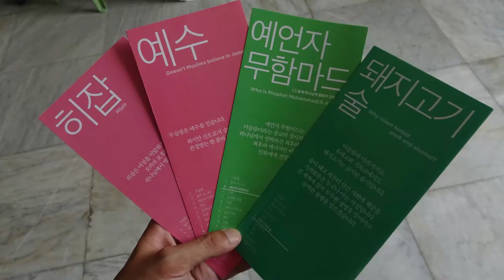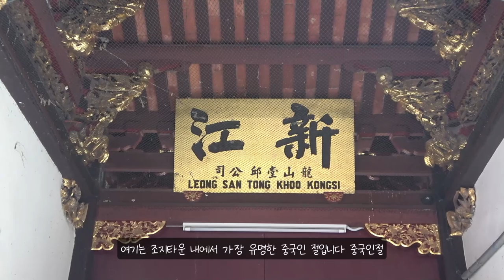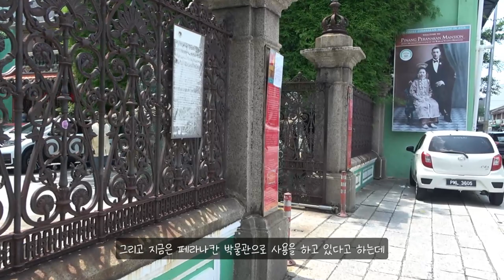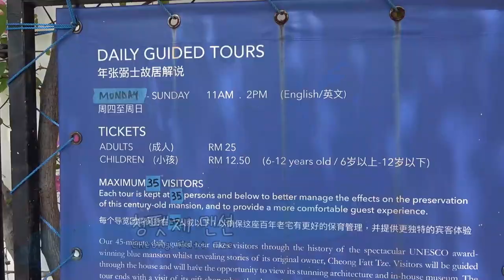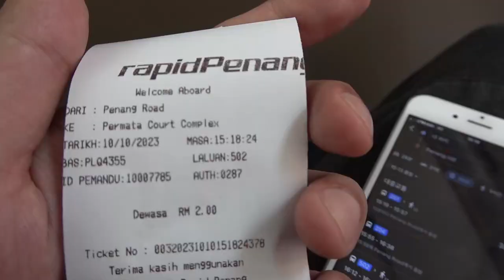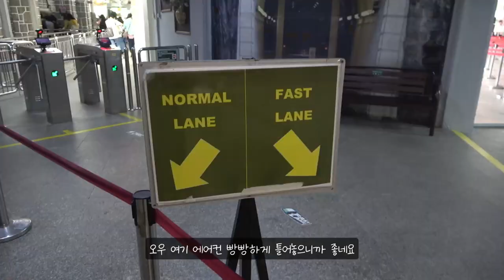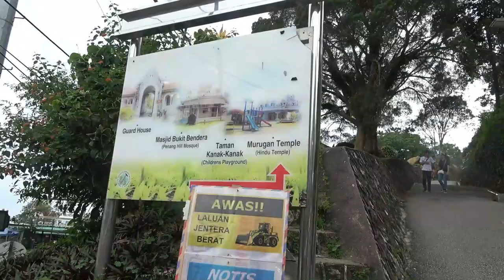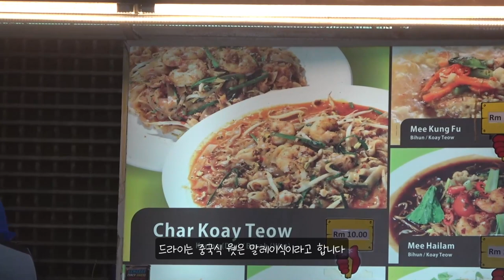ep.104 | 1인칭으로 즐기는 플라우 페낭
처음으로 도전해보는 1인칭 영상!
말레이시아 두 번째 영상은 바로 플라우 페낭입니다!
유네스코 세계 문화유산으로 등재된 조지타운부터
한눈에 도시를 내려다 볼 수 있는 페낭힐까지!
완벽했던 일일 트립!

00:00 인트로
00:47 관음사
02:05 카피탄 켈링 모스크
04:12 페낭 스트리트 아트
04:51 아르메니안 스트리트
05:57 페낭 소방서
07:01 페라나칸 맨션
08:13 빅토리아 여왕 시계탑
09:15 페낭 타운홀
09:31 페낭 시티홀
10:56 청펫제
14:33 페낭힐
22:25 킴벌리 나이트 마켓
24:18 차이나타운